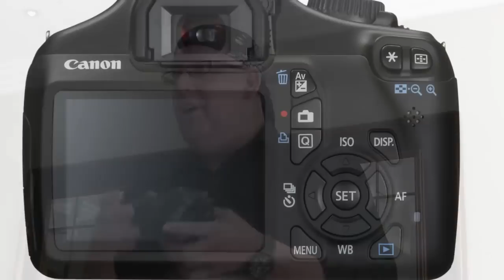New from Canon in 2011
Canon's Roger Machin discusses the latest cameras, lenses and flashes from the Japanese photography giant - including the EOS 1100D, EOS 600D, Speedlite 320EX II, Speedlite 270EX, EF 500mm f4L IS II USM FSL, and EF 600mm f4 L IS II USM FSL